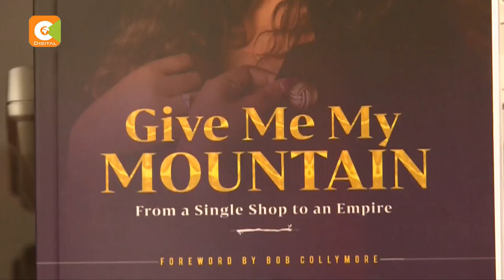HER SAY |Esther Muchemi, CEO Samchi group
18 years, a small shop on Koinange Street and a dream to be great was Esther Muchemi’s recipe for success. Now CEO of Samchi Group, Esther reflects on a journey that began with a gamble to venture into a very nascent telecommunications business almost two decades ago. On Her Say tonight she recounts the lessons she’s learnt along the way and the plans for her Samchi empire in the years to come.